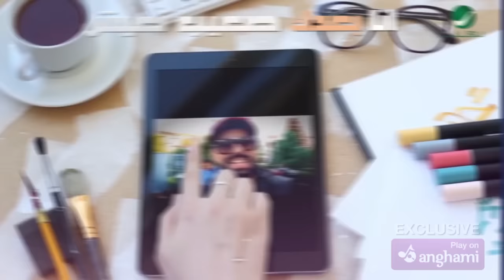Top 5 Arabic MusicVideos - Week of Feb. 7, 2017